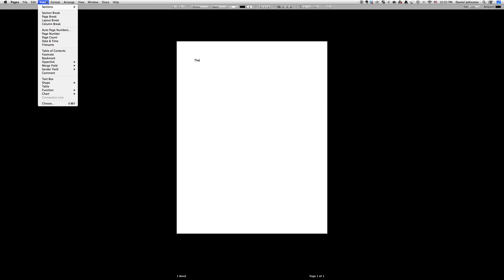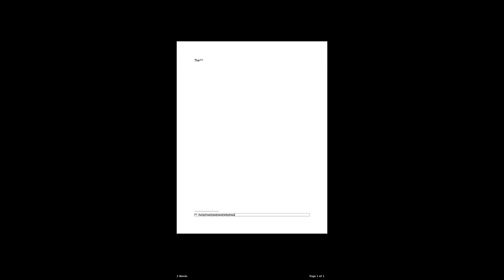How to Add Footnotes (or Citations) in Pages for Mac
Adding footnotes to your Pages documents is easy as a couple of clicks.